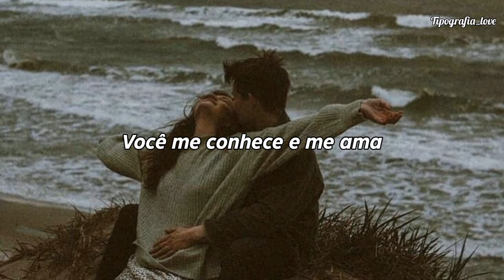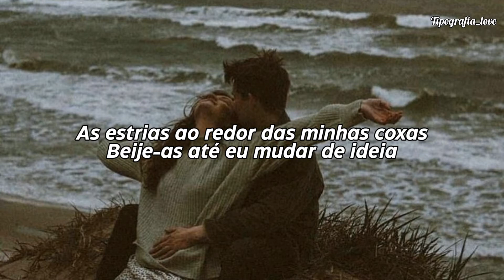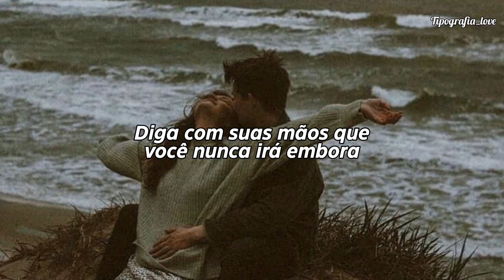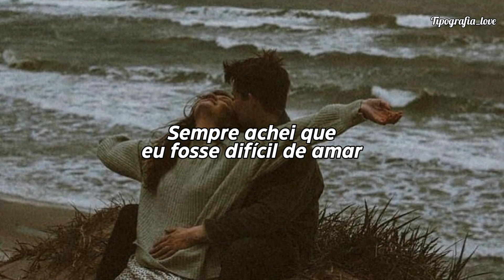Camila Cabello - Easy (Tradução/Legendado)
Lyrics:

Easy

Ha-ha-ha-ha-ha

You tell me that I'm complicated

And that might be an understatement

Anything else? (Ha-ha-ha-ha-ha)

You tell me that I'm indecisive

Fickle, but I try to hide it

Anything else? (Ha-ha-ha-ha-ha)

You tell me that I overthink

'Til I ruin a good thing

Anything else? (Ha-ha-ha-ha-ha)

You tell me that you'd rather fight

Than spend a single peaceful night

With somebody else (Ha-ha-ha-ha)

You really, really know me

The future and the old me

All of the mazes and the madness in my mind

You really, really love me

You know me and you love me

And it's the kind of thing I always hoped I'd find (Yeah)

Always thought I was hard to love

'Til you made it seem so easy, seem so easy

Touch me 'til I find myself, in a feeling

Tell me with your hands that you're never leaving (No)

I never liked my crooked teeth

You tell me they're you're favorite thing (Mm-hmm)

Anything else? (Ha-ha-ha-ha-ha)

The stretch marks all around my thighs

Kiss 'em 'til I change my mind

About everything else (Ha-ha-ha-ha)

You really, really love me (You really, really love me)

You know me and you love me (Uh, huh)

And it's the kind of thing I always hoped I'd find

'Til you made it seem so easy, seem so easy (So easy, yeah)

Always thought I was hard to love (To love)

Touch me 'til I find myself, in a feeling (Oh)

Tell me with your hands that you're never leaving (Oh, never)

'Til you made it seem so easy, seem so easy (Oh)

All I know is you, heal me when I'm broken

Heal me when I'm broken, oh

All I know is you, saved me and you know it

Saved me and you know it (Saved me and you know it)

'Til you made it seem so easy, seem so easy (Ah)

I always thought I was hard to love

('Til you made it, 'til you made it)

Touch me 'til I find myself, in a feeling (A feeling)

Tell me with your hands that you're never leaving

(Tell me with your hands that you're-)

'Til you made it seem so easy, seem so easy (Seem so easy)